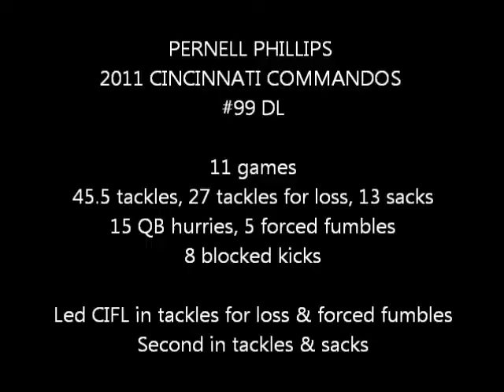Pernell Phillips Highlights - 2011 Cincinnati Commandos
Highlights of Cincinnati Commandos defensive lineman Pernell Phillips from the 2011 Continental Indoor Football League season.  Phillips finished second in the league with 45.5 tackles and 13 sacks in 11 games, leading the league with 27 tackles for a loss and five forced fumbles.  Phillips also had 15 quarterback hurries and an interception for the Commandos, who won the CIFL championship with a 12-0 record.